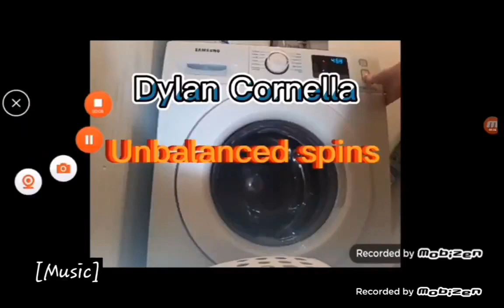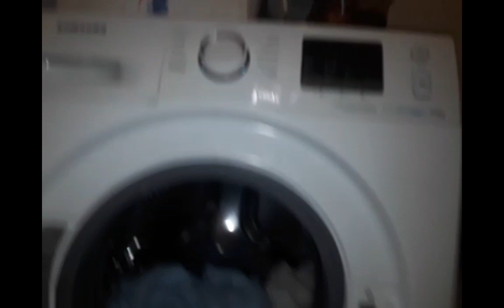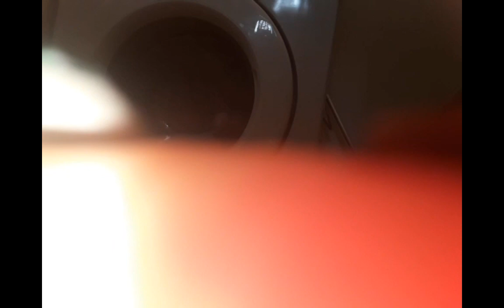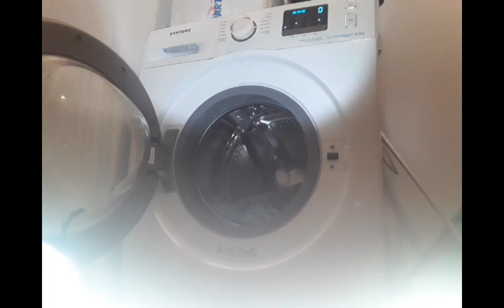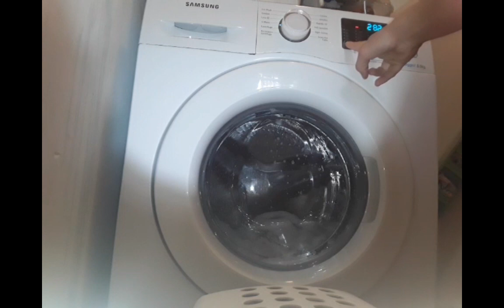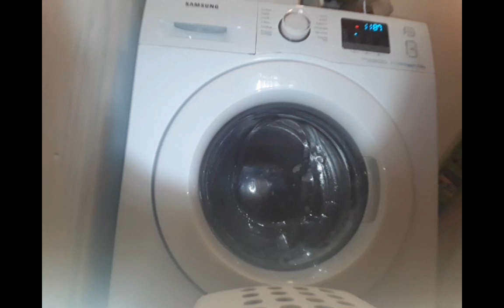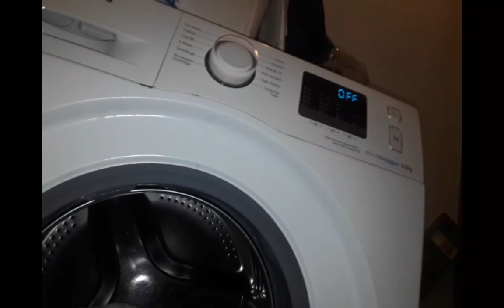Samsung experiment: Can a Samsung washing machine wash pop it? Quick 30 wash and service mode spin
Soon ill do more experiments with in 😂
Roblox: Dylancornella2005
No instagram